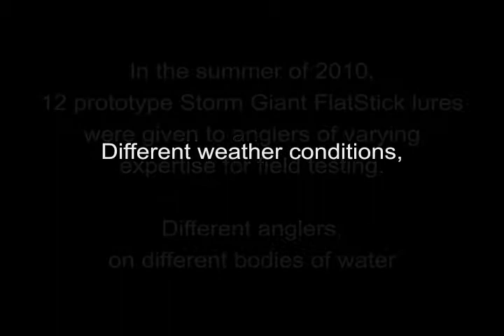Storm Giant FlatStick FINAL